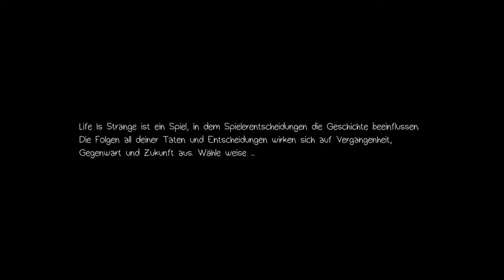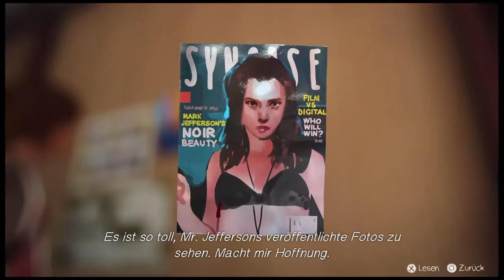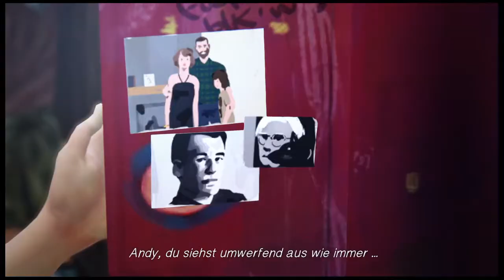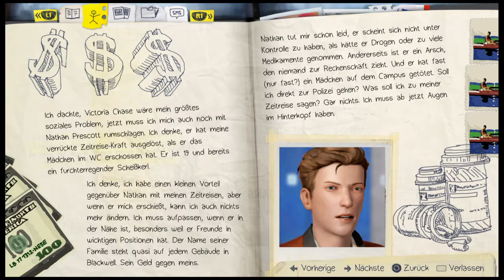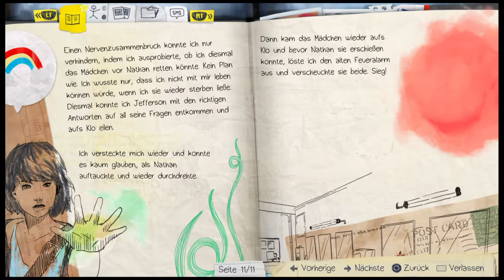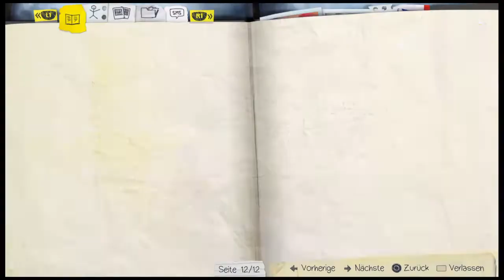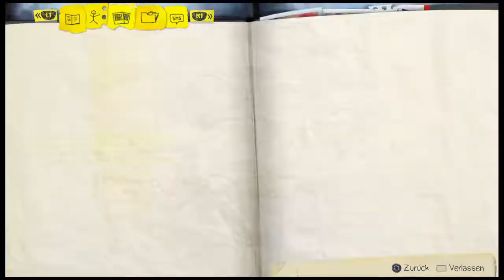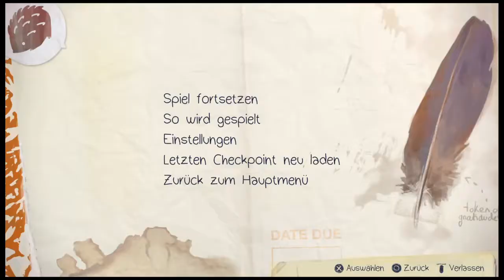Life Is Strange™ Ep.1 Chrysalis #1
German subtitles